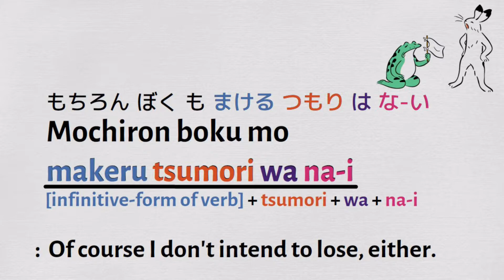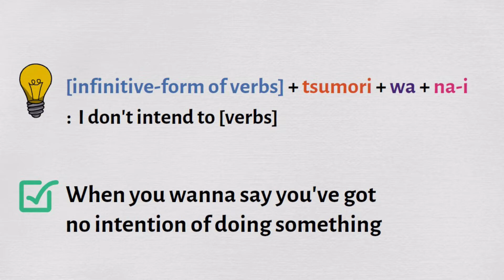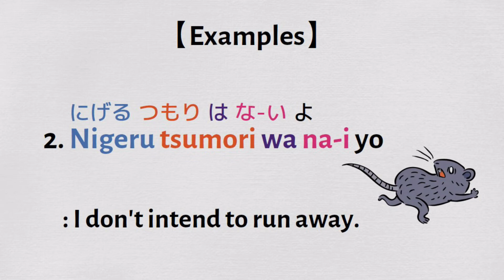Learn Japanese Grammar with Games! | Final Fantasy 10 HD Remaster #42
- Let's learn Japanese Grammar with 【Final Fantasy 10 HD Remaster】in Japanese for Nintendo Switch!

1. [Listening Part]
2. [Learning Part]

▼Chapter
00:00 Listening Part
05:44 Learning Part
08:09 Outro

 [infinitive-form of verbs] + tsumori + wa +na-i
: I don't intend to [verbs]